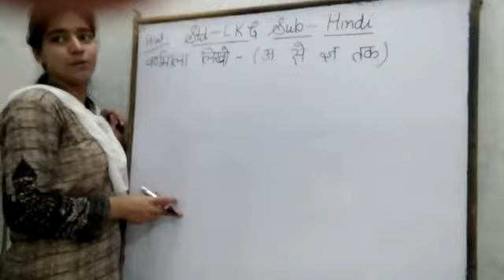April 19, 2020